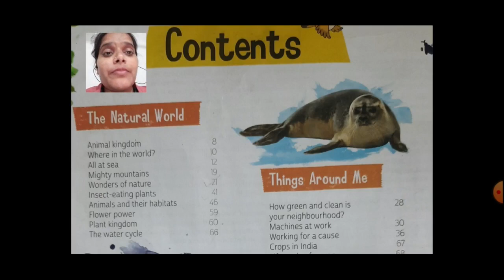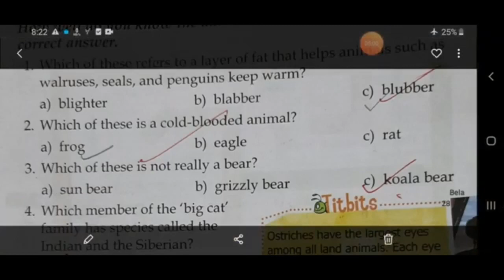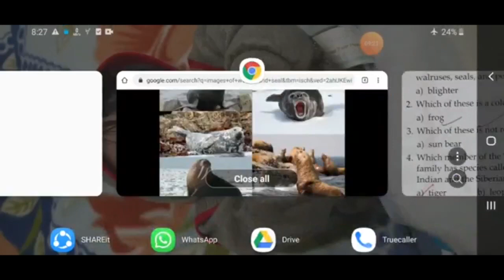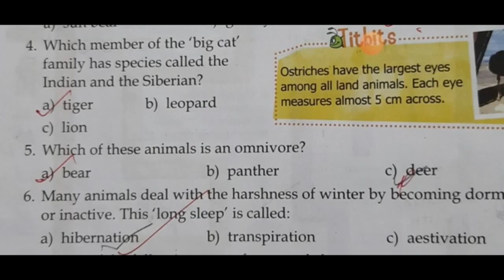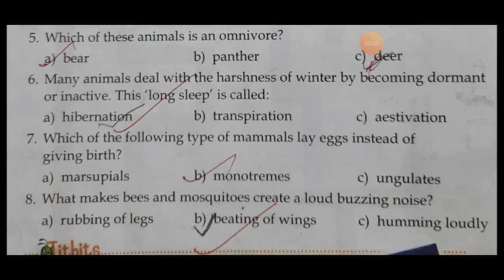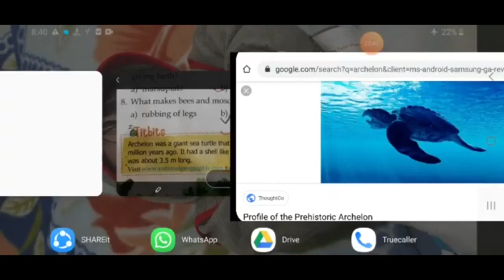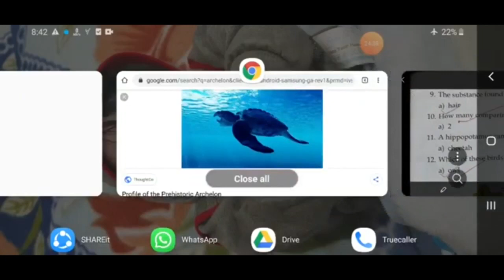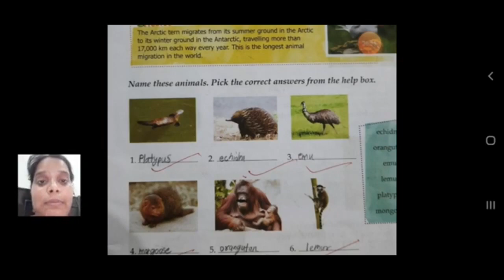Class IV General Knowledge 05-01-2021 by Ms Anchal Singh, Unit- I